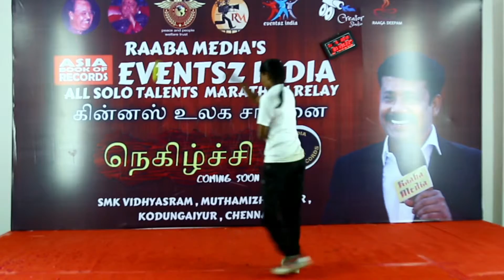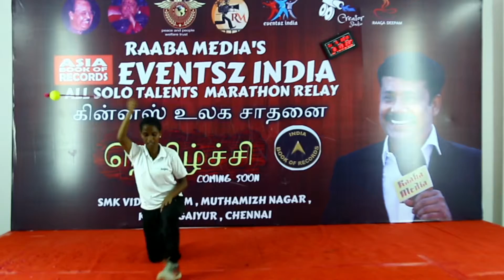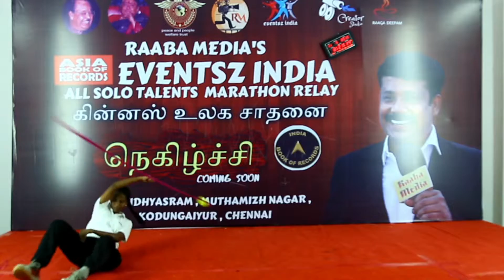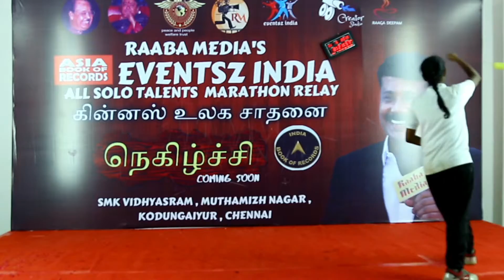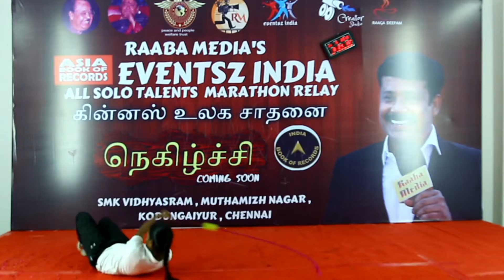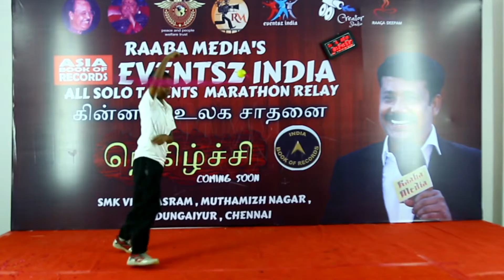all type of solo talents festivals world record | stage 1 | 10.05.2019 | 08.19 pm